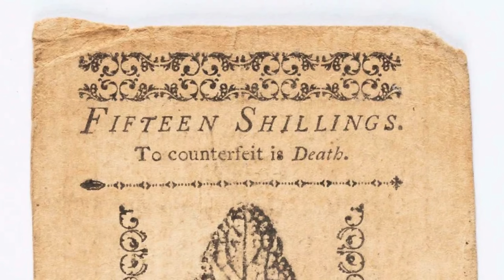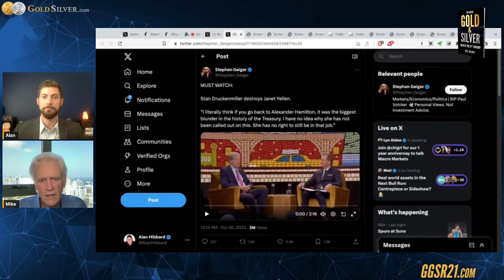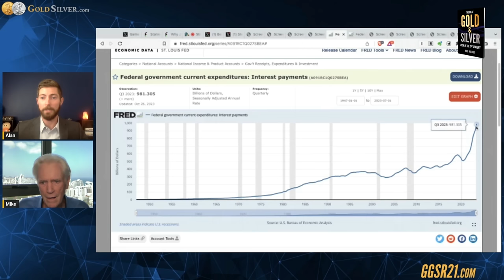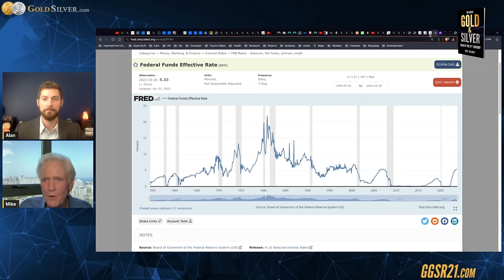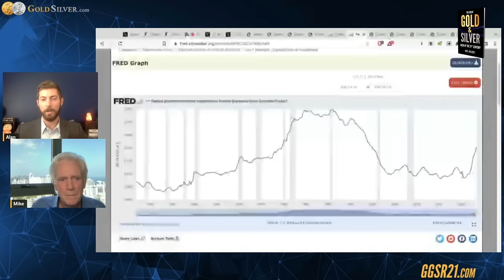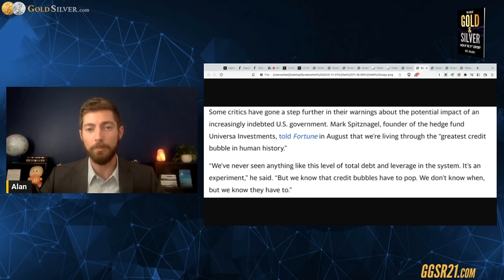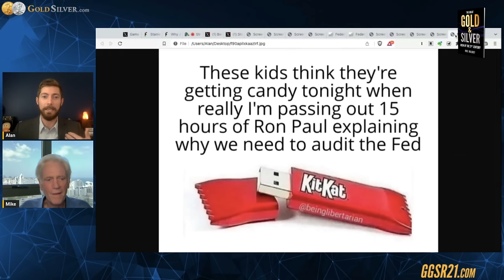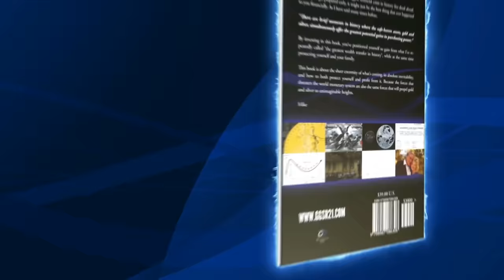"The Biggest Blunder in The History of the Treasury" Mike Maloney & Alan Hibbard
Get Mike's book (and two free chapters) Thanks for making your precious metals dealer. Join Mike Maloney and Alan Hibbard as they dissect the latest news for gold, silver and the stock markets. Learn about the 'biggest blunder in the history of the Treasury', and why 'Janet Yellen has no right to be in that job'. Above all...see why early US currency was adorned with the phrase 'TO COUNTERFEIT IS DEATH'.